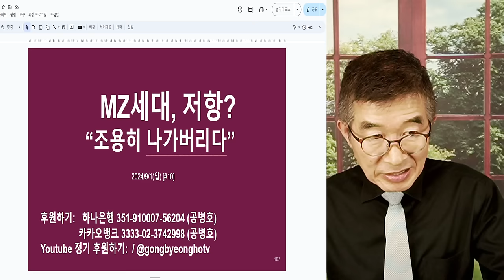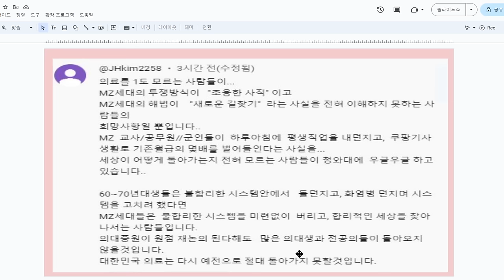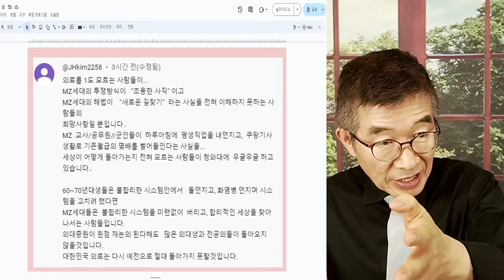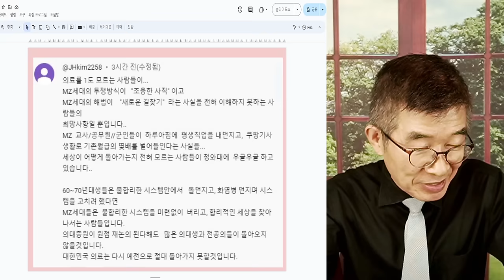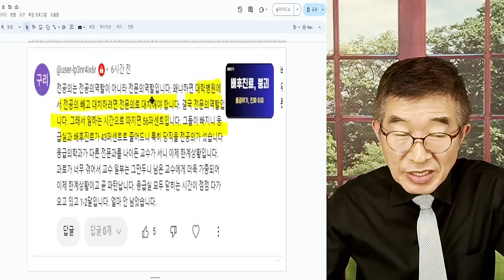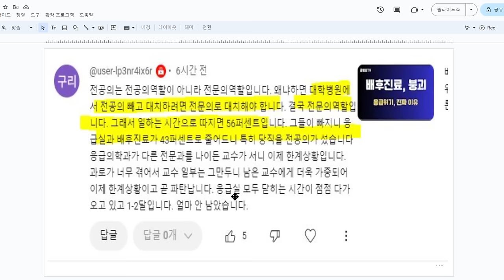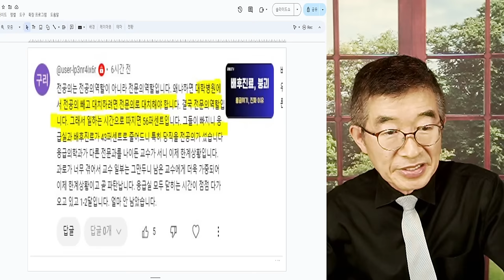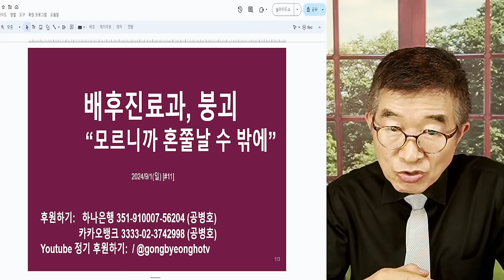MZ세대, 저항하다 / "조용히 나가버리다" / 1960년대생들과 전혀 다른 저항법 / 60년대생들 죽었다가 깨어나도 이해하기 힘들어 / 상대에 대한 오판이어지다 [공병호TV]